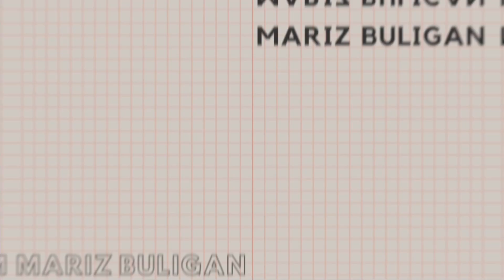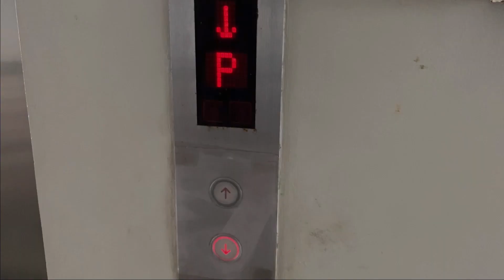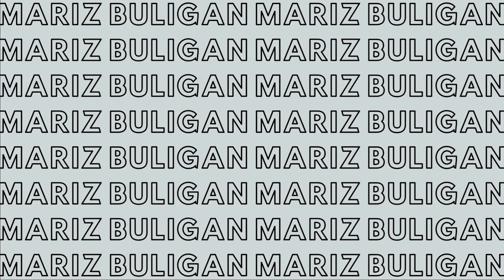A DAY IN MY LIFE | Mariz Buligan